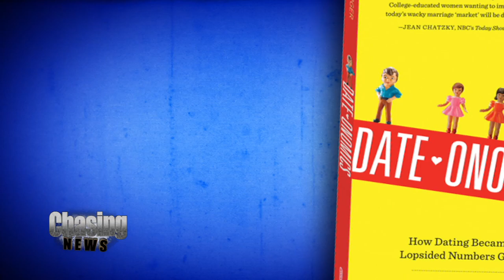Sadie Hawkins Day!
Monday, Feb. 29,  is Leap Day, and it also happens to be Sadie Hawkins Day, the one day every four years that women are encouraged to ask men to marry them.

The tradition started with the "L'il Abner" cartoon strip, which in 1937 depicted a 35-year-old spinster whose father rounded up all the eligible bachelors in town, declared it "Sadie Hawkins Day" and organized a footrace in which his daughter Sadie could go after the man of her choice.

With a ring box in hand, Tara dropped to her knee and received mixed reactions.